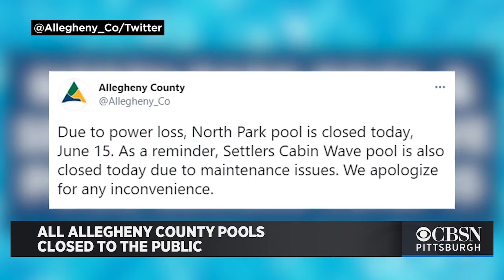All Allegheny County Pools Closed To The Public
All Allegheny County Pools are closed to the public today due to inclement weather.